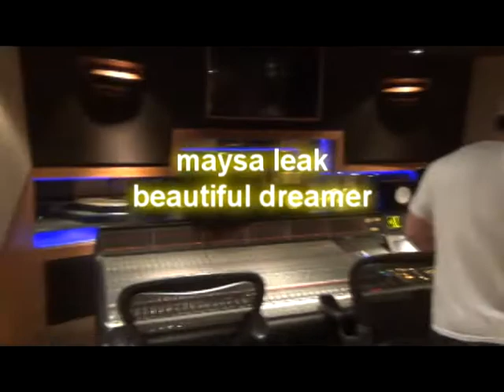Maysa Leak -Beautiful dreamer 2013 (music by Eugen Botos and Maysa Leak)